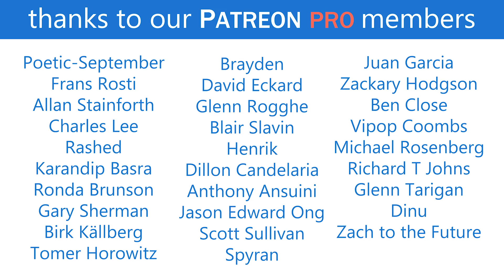AR Glasses won’t replace the Smartphone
Is Apple making augmented reality glasses? Will they replace the iPhone?